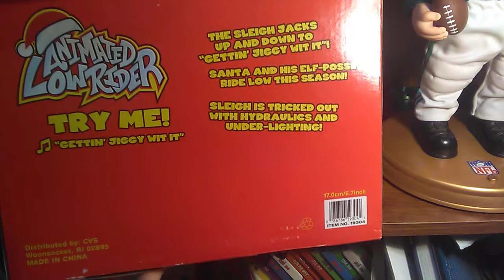gemmy animated lowrider sleigh santa and his elfs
I just picked this up at my southern pickers for $9. he needed no repairs done and as you can see he is still twist tied.